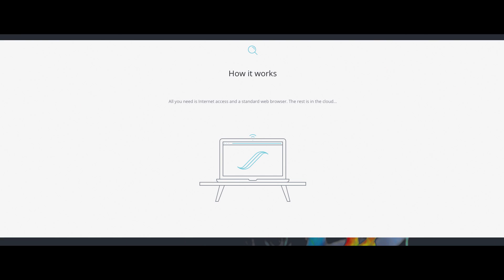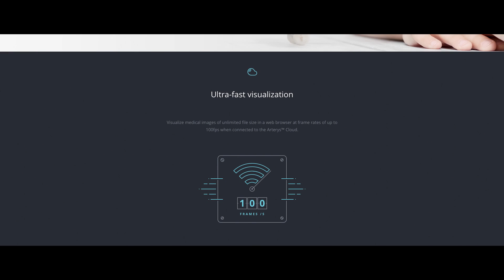Arterys Discusses the AWS Activate Program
Fabian Beckers (Founder), and John Axerio-Cilies (CTO) explains how Arterys uses AWS Activate to revolutionize the medical imaging industry.